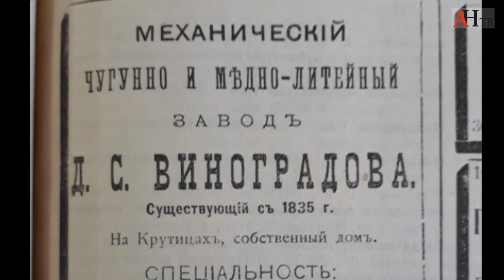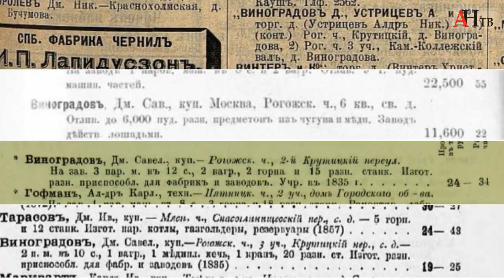Дом Виноградова в Крутицах стал памятником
Дом Виноградова во 2-м Крутицком переулке, 14 стал памятником по заявке активиста Архнадзора

Деревянный одноэтажный дом 1880 года принадлежал старообрядцу Дмитрию Савельевичу Виноградову, купцу 2-й гильдии, владельцу чугунолитейного завода, находившегося неподалеку.
Это одно из немногих зданий, сохранившихся от исторической деревянной застройки этого района, и оно безусловно заслуживало статуса памятника.